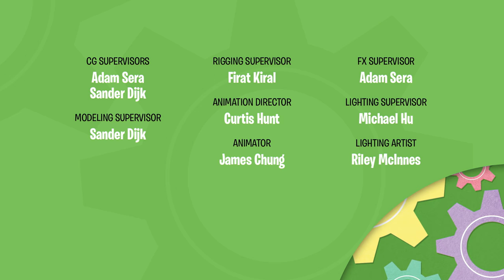Up, Up, and EGGway! | The Eggventurers by GoldieBlox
When Egg Astronauts fail to get their rocket to launch into space, the Eggventurers strive to find a way to give them lift-off!